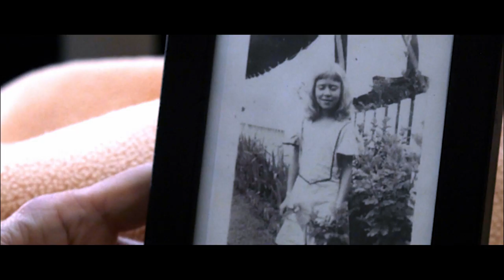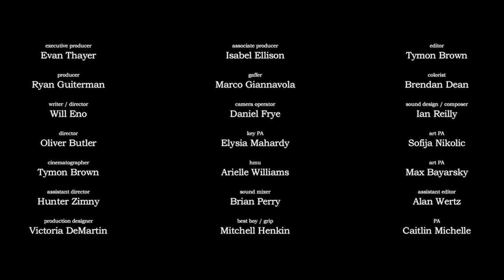The Rest (2018)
An old woman lies in bed. Her grandson arrives, with the mail and news of the outside world. Reality wafts in the window. The Laws of the Universe, in terrifying, surprising, and beautiful ways, are obeyed.

a short film by Oliver Butler & Will Eno

starring Joyce Van Patten and Danny McCarthy

written by Will Eno | directed by Oliver Butler & Will Eno
cinematography by Tymon Brown | executive produced by Evan Thayer
assistant directed by Hunter Zimny | production design by Victoria DeMartin
produced by Ryan Guiterman | associate produced by Isabel Ellison